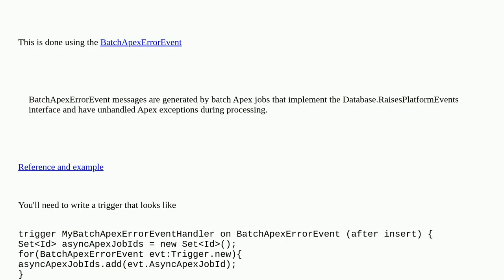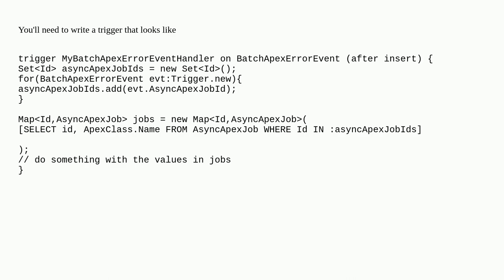Salesforce: Notify external system with custom or Standard Platform Event for unhandled exception...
Notify external system with custom or Standard Platform Event for unhandled exceptions in batch job

A special thanks goes out to the community